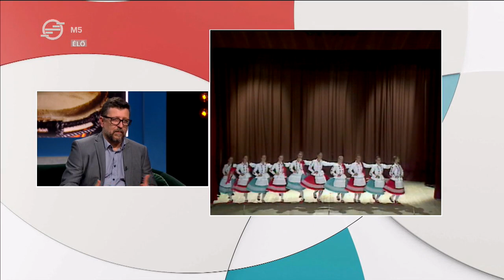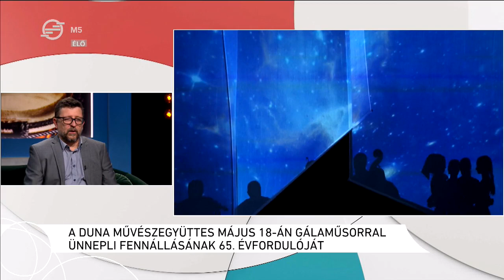65 éves a Duna Művészegyüttes (Librettó, 2022. május 12.)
A Duna Művészegyüttes május 18-án gálaműsorral ünnepli fennállásának 65. évfordulóját.